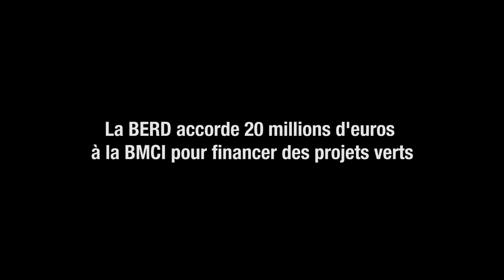La BERD accorde 20 millions d'euros à la BMCI pour financer des projets verts